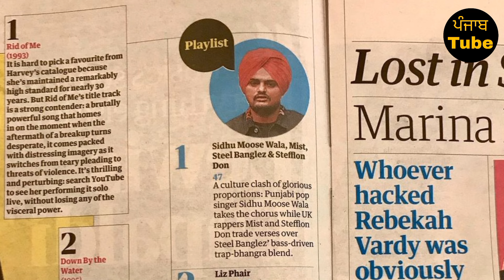Sidhu Moose Wala • Headlines in UK 🇬🇧 Newspaper 🔥 • Big Update